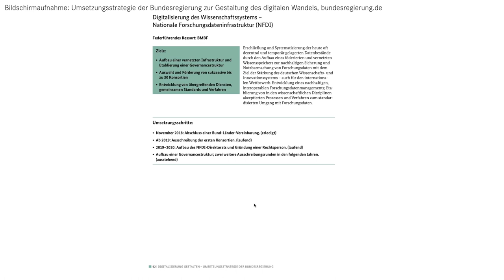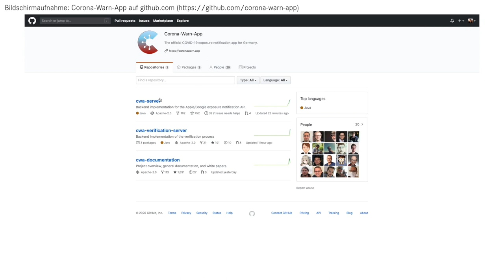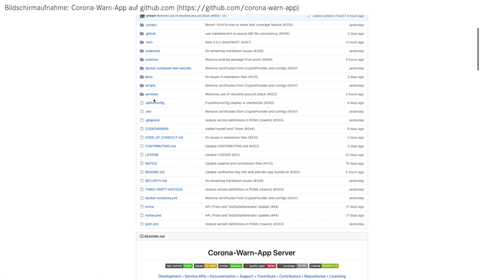Die Corona-App kommt schneller als Laptops für Schüler*innen (27.05.2020)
Diese Woche berichte ich euch wieder von zwei Themen aus dem Digitalausschuss: einmal dem Stand der Unsetzungsstrategie Digitalisierung und dann von der Corona-App. Die gute Nachricht: Letztere soll noch immer bis Mitte Juni fertiggestellt sein. Den Rest erzähle ich euch im Video!

Bildnachweise:
- Plenarsaal des EU-Parlaments in Straßburg: Diliff „European Parliament Strasbourg Hemicycle - Diliff“,